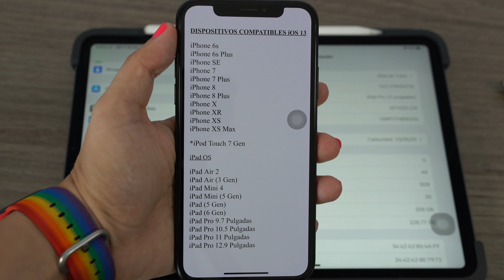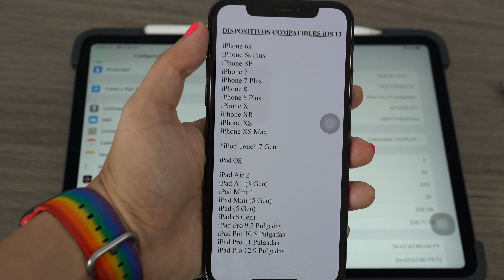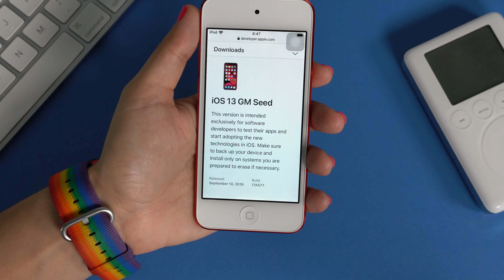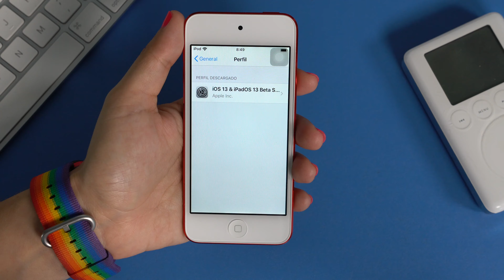Que Debes Hacer Si Estas En iOS 13.1 Beta? iOS 13 Versión Final & Todo Lo Que Necesitas Saber!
Hola amigos, en este video les resuelvo algunas dudas que me han hecho, acerca de iOS 13.1 Beta & iOS 13 versión final, así que si estas en alguna de estas dos versiones pasa a ver mi video.